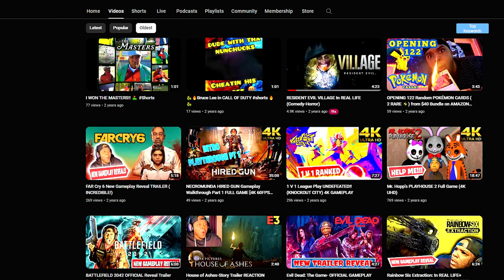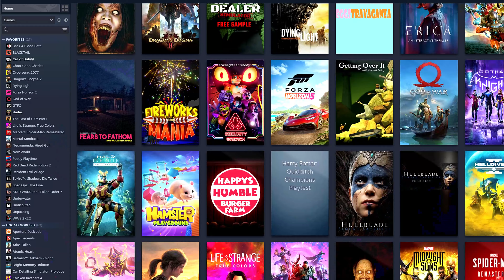Why Being A BROKE Gamer Is Actually The Best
Being a gamer in 2024 is very expensive with game prices raising and so many options of Xbox game pass, Steam library and PlayStation plus. I think back to the old days when you had to really want that game you saved for seems to mean so much more than today.

😮 JOIN THE FREAK PARTY COMMUNITY AND GET ACCESS TO CUSTOM EMOTES AND SECRET 007 TYPE STUFF 😎

📚 Credits:
Graphic Artist
Spider Bunny